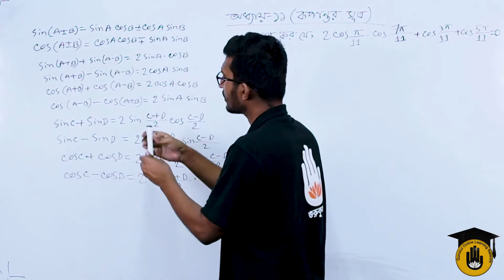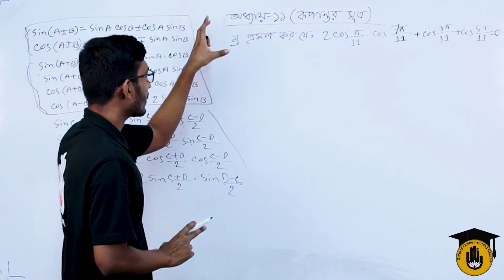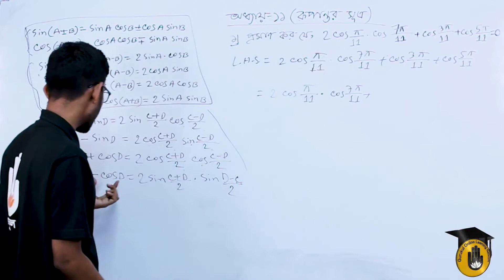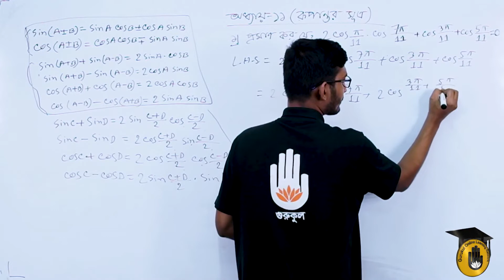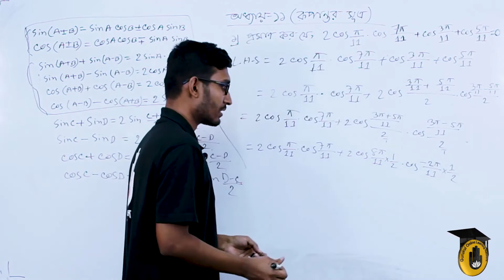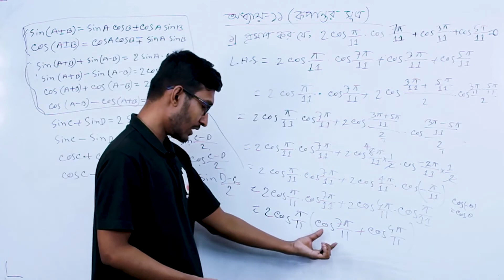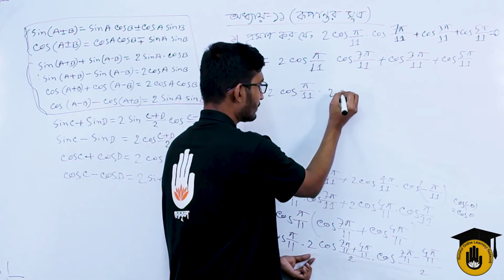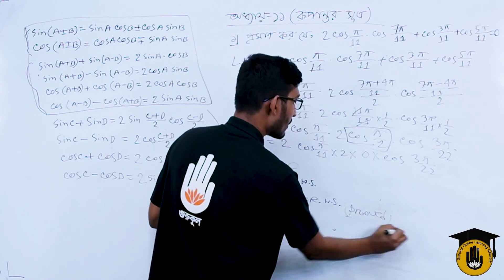Mechanical technology, Mathematics - 1, Chapter-11 - রূপান্তর সূত্র সম্পর্কিত সমস্যার সমাধান - ০১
"রূপান্তর সূত্র সম্পর্কিত সমস্যার সমাধান [ Solve problems related to conversion formulas ]" আজকের ক্লাসের আলোচনার বিষয়। "রূপান্তর সূত্র সম্পর্কিত সমস্যার সমাধান [ Solve problems related to conversion formulas ]" ক্লাসটি "ত্রিকোণমিতি [ Mathematics ]" এর ১১তম অধ্যায়ের [ Chapter 11 ] অংশ। এই ক্লাসটি "মেকানিকাল টেকনোলজি [ Mechanical technology ]" কোর্সের [Course] যা "১ম সেমিস্টার [ 1st Semester ] এর "ত্রিকোণমিতি [ Mathematics ]" এ পড়ানো হয়।

"রূপান্তর সূত্র সম্পর্কিত সমস্যার সমাধান [ Solve problems related to conversion formulas ]" ক্লাসটি নিয়েছেন, ইন্সট্রাক্টর [Instructor] - সাব্বির আহমেদ [ Sabbir Ahamed ] |